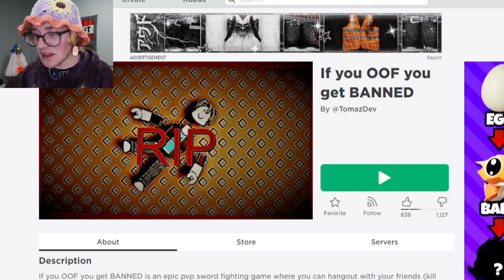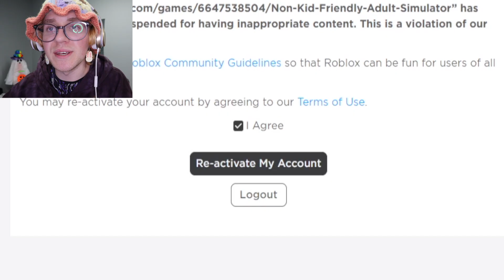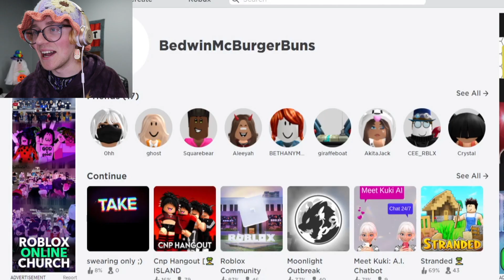This Roblox game BANS YOU if you die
This Roblox game will straight up ban you if you die. LOL, which also means that anyone you kill will be banned as well. Check it out! :D

Feel free to check out this stuff below x)
Roblox: Jokerkid5898
Starcode: KADEN